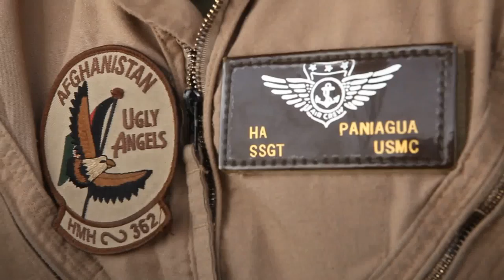The "Ugly Angels" Deactivate (Part 1)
Part one of a series documenting the final days of HMH-362. After 60 years of service, the squadron, known as the 'Ugly Angels,' will be deactivated upon returning to their home station at Marine Corps Base Hawaii later this year. However, they are slated to return as an V-22 Osprey Squadron.

Interview with: Aerial Observer, Staff Sgt. Hugo Paniagua